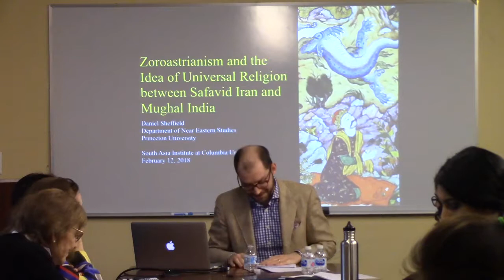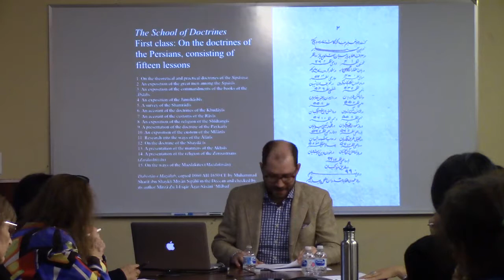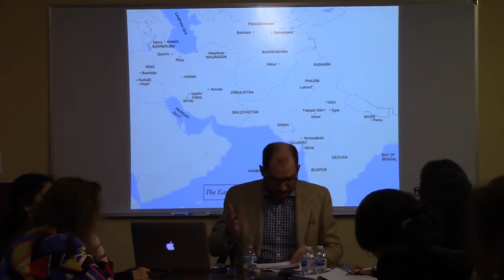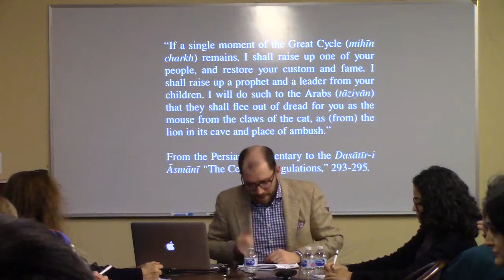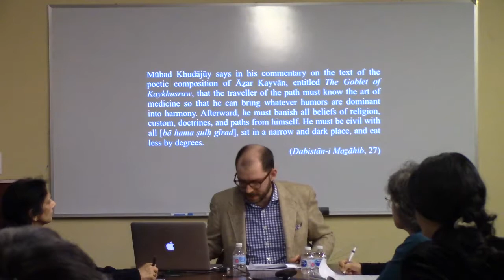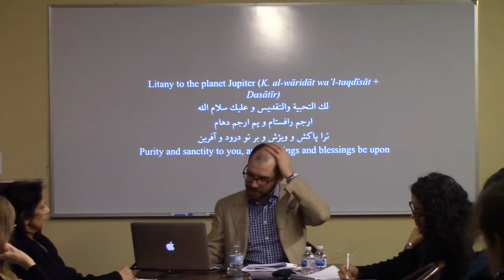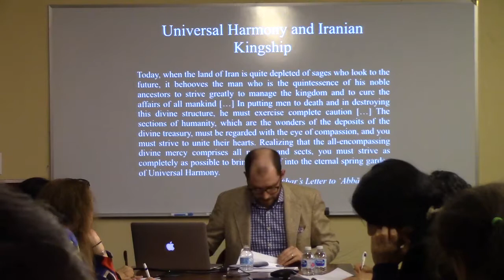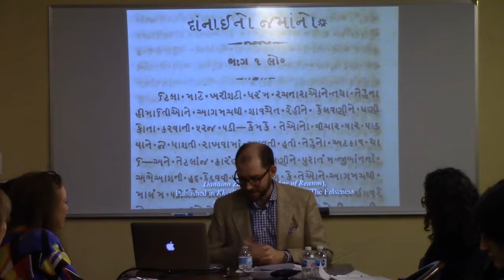Daniel Sheffield on "Zoroastrianism and Universal Religion"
Monday, February 12
A talk by Daniel Sheffield (Princeton)
"Zoroastrianism and the Idea of Universal Religion between Safavid Iran and Mughal India"

Moderated by Mana Kia, Assistant Professor, Indo-Persian Studies, MESAAS

Abstract: The event of the Islamic millennium at the end of the sixteenth century was accompanied by widespread speculation about the end of an Arab dispensation and the beginning of a new era of Persian rule. As the rulers of Safavid Iran and Mughal India sought out ancient apocalyptic texts from the Zoroastrian subjects of their empires, new groups of freethinkers and occultists claiming to revive the ancient religious practices of the Persians arose across the eastern Islamic world. Focusing on the messianic thinker Āẕar Kayvān (1533–1618 CE), who moved from Safavid Iran to Mughal India with his followers in the 1570s, this talk examines the hermeneutics of the new ideas about religious difference and universalism that emerged during this period. At the conclusion of the talk, I trace the quotation of works from this period in diverse sources ranging from the Persian writings of Rammohan Roy (1772–1833) to early Indian vernacular translations of Thomas Paine’s Age of Reason to early Iranian nationalist publications of the late nineteenth century to explore the overlapping histories of early modern Islamic and European discourse on religious diversity.

Daniel Sheffield is Assistant Professor, Department of Near Eastern Studies, Princeton University.